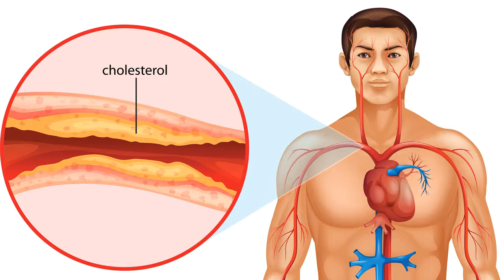കായം ഇത്രയും കാര്യങ്ങള്‍ക്ക് ഉപയോഗിക്കുമായിരുന്നോ? | Amazing Health Benefits of Asafoetida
ഔഷധമാണ് കായം കലക്കിയ വെള്ളം; കുടിച്ചാല്‍ നേട്ടം നിരവധി